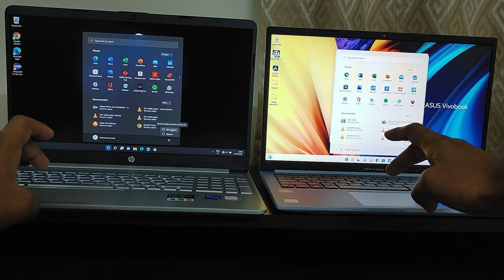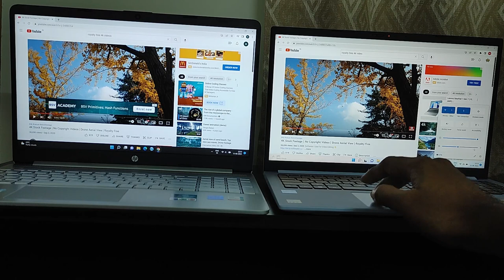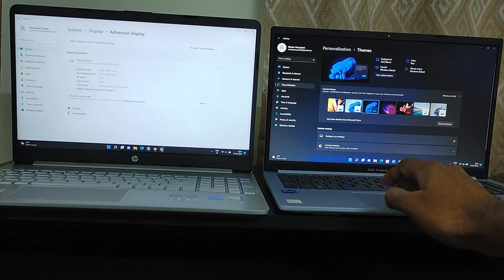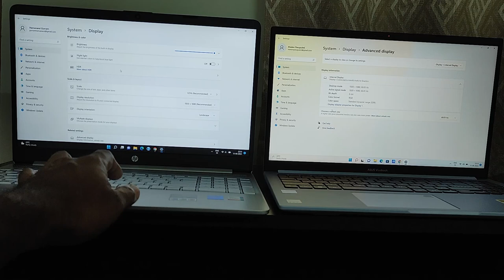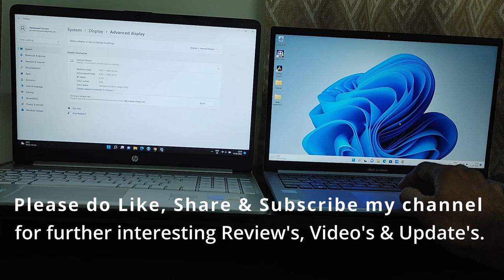HP 15s-fq5009TU Vs Asus Vivobook X1502ZA Laptop Detailed Comparison | Core i5 12th Gen | Ram | SSD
Hello Friends,
    Let's do detailed comparison between HP 15s-fq5009TU and Asus Vivobook X1502ZA laptops.

0:00 Intro
0:22 Major Differences
3:16 Top View
3:48 Bottom View
4:20 Laptop View
5:33 Speaker Placement
5:55 Keypad
6:35 Fingerprint Scanner
6:50 Left Side View
7:19 Right Side View
7:54 Power On & Shutdown
8:53 Brightness
9:25 Display
11:25 In-Depth Discussion
15:28 Software
16:47 Speakers
17:36 Screen Tilt
18:03 Screen Blue Light
18:42 Price
19:29 End Note